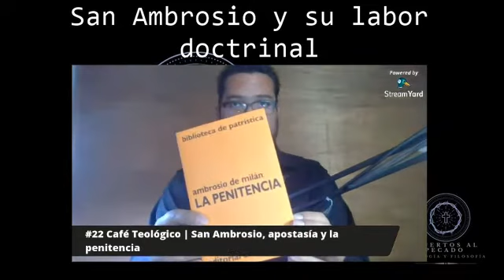San Ambrosio y su labor doctrinal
Libros en Venta.